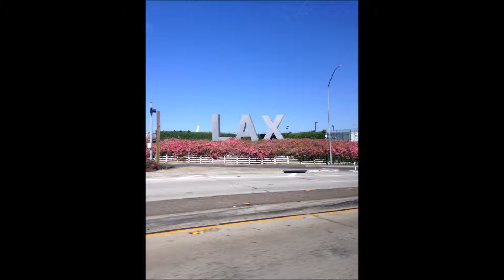California Vacation 2014 | Day 15&16 | LAST DAY AND GOING HOME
Hey Guys!

So this is the very last vlog to my Cali vlog series, I know so sad. Well I hope you guys enjoyed!!! Like this video if you want me to upload a Cali haul! BECAUSE IDK IF I SHOULD.

And heres last years! :

OKAY GOOD BYE

XOXO
Jasmine